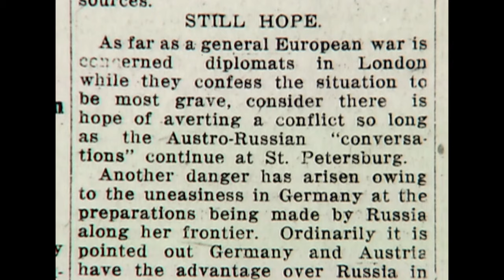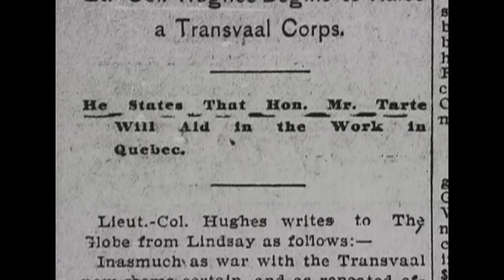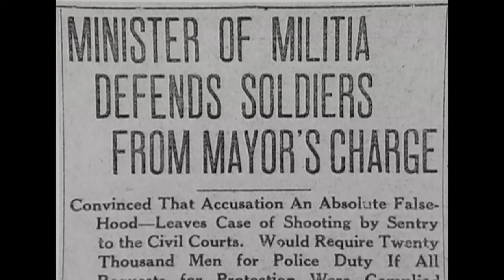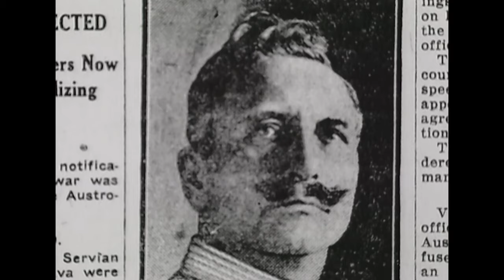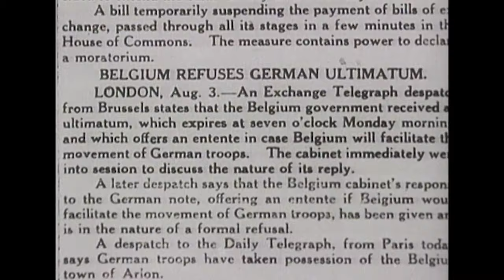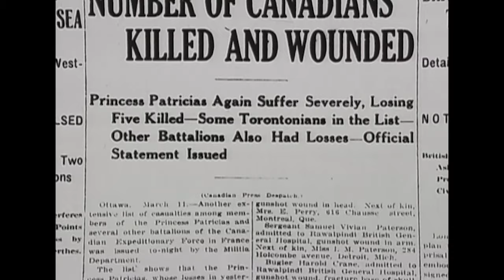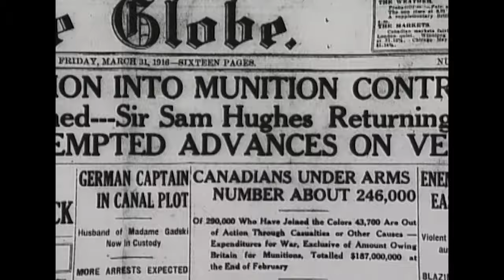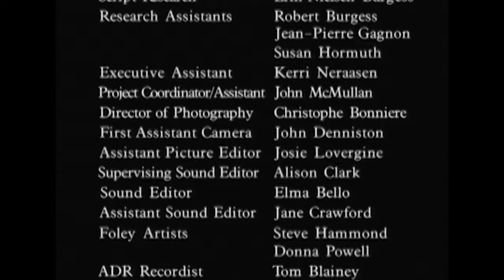Canada's Significant Role In Key Battles Of WW1 | Far From Home | The World History Channel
A look at the pivotal role played by Canadian troops in the World War I battle at Vimy Ridge, against a larger and more fearsome German army.